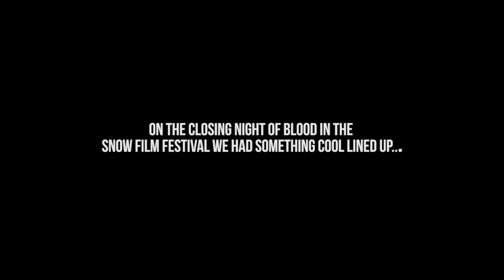TRAPPED - A short (interactive) HORROR film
Staring
Nick Smyth
Kelly Michael Stewart

Zach Ramelan

Producer
Anna Jane Edmonds

Cinematographer
Karl Janisse

Post Sound + Foley
Joshua Hemming

Sound/Boom Op
Fil Santos

Production Manager
Charlie Hamilton

Location Manager
Raven Cousens

Grip
Joe Simpson

Special FX make up
Lee Deadman

Event Coordinator
R.X Zammit

Aditional Footage Shot By
Joe MK

Mike Donis

Special Thanks to Blood In The Snow and The Royal Cinema.

HUGE SUPER BIG THANKS goes out to Market Square Cinema

Shot on Sony A7sMii
Sound Recorded on Zoom H4n